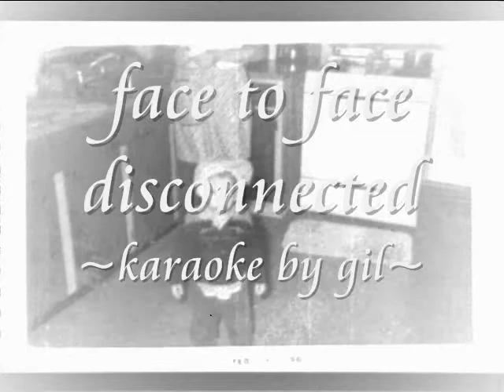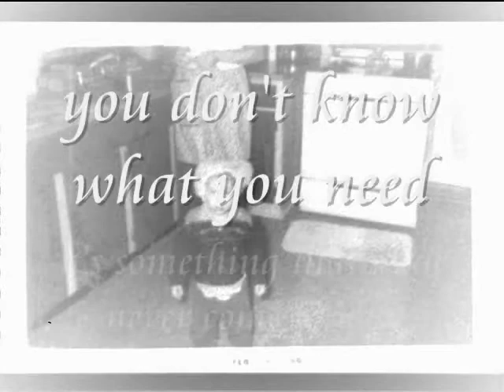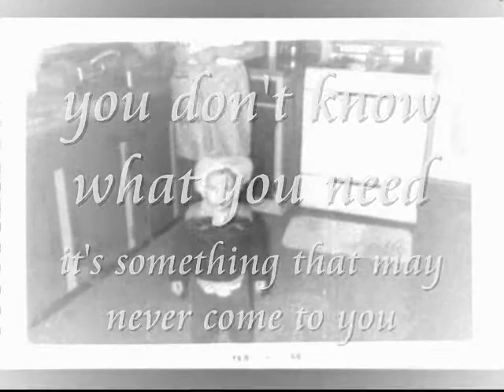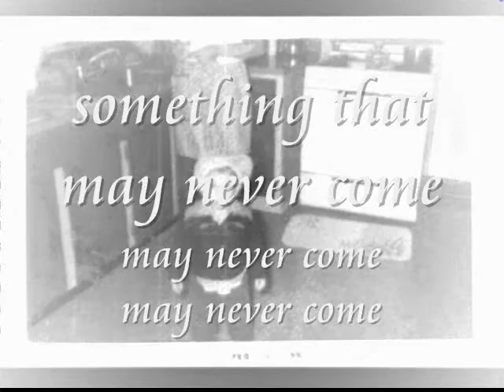YouTube - Face to Face_Disconnected.wmv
hope you like...great song